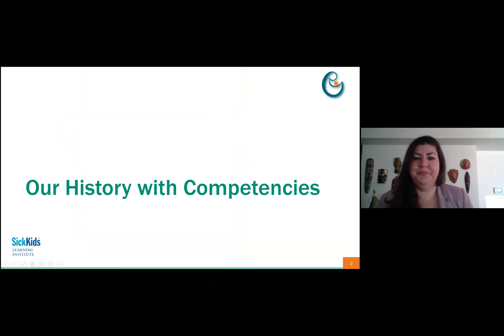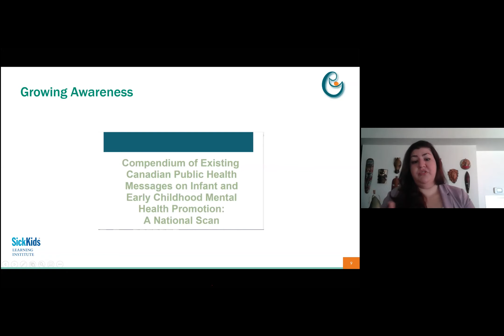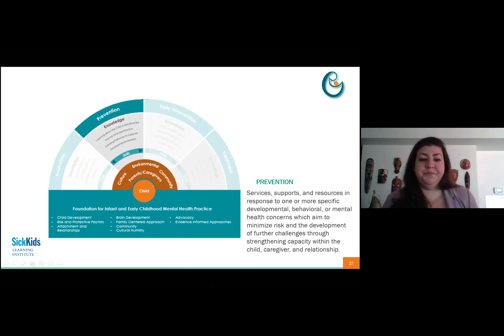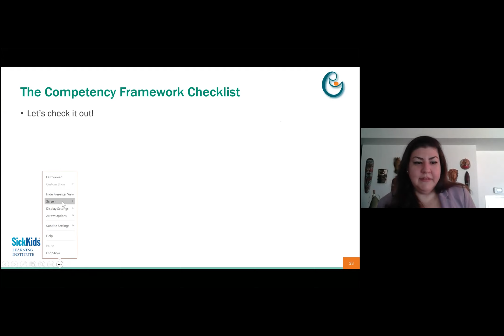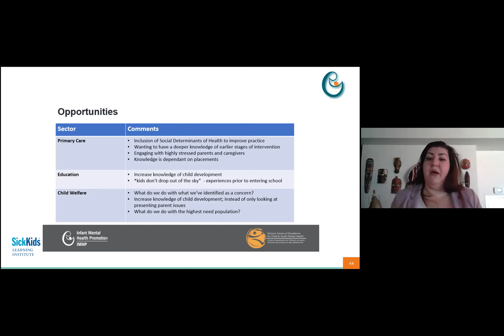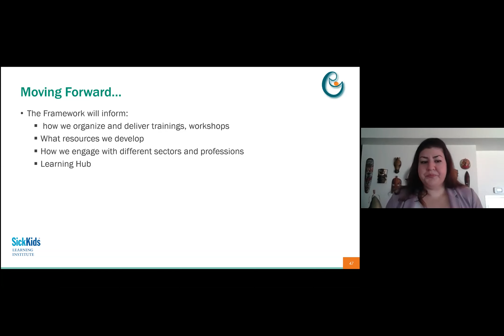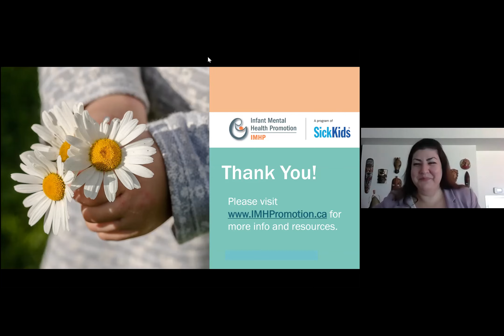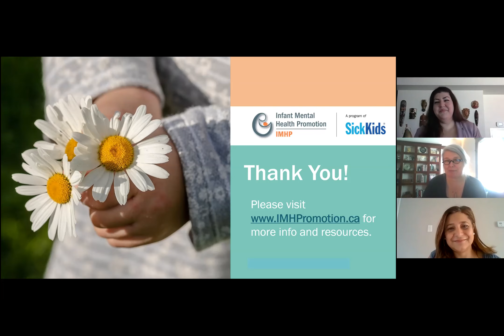Network Webinar: Infant Mental Health: Competencies Framework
Infant Mental Health: Competencies Framework
Friday November 6th, 10AM EST
with Nicole Tuzi
Infant Mental Health Promotion a program of the Hospital for Sick Children

Would you like to elevate your interactions with babies and families? Learning about competencies in Infant and early mental health will support your work and practice within your role and connecting with other disciplines. Never underestimate your impact in the life of a child/family!

This presentation will introduce IEMHP’s Competencies Framework. This model outlines the varying sets of knowledge and skills required by practitioners to work effectively with infants, young children and their families to support a child’s optimal development. This model has been used to support practitioners’ understanding of their scope of practice, as well as the scope of practice of other professions and sectors to better connect families to the right services at the right time in the right modality. This model also gives direction for IMEHP’s presentations, lectures, trainings and resources.

About the presenter:
Nicole Tuzi began her career with children and families as a Registered Early Childhood Educator, and then pursued her Masters of Education in Developmental Psychology and Education. Nicole has worked in various child care centres, working with children 0-12 years old. Most recently, she was the Manager of the child care centre for an accredited children’s mental health agency in the Toronto area before moving to IMHP, where she is now the Training and Education Manager, collaborating within a multidisciplinary framework to better support practitioners who are working with infants, young children and their families.